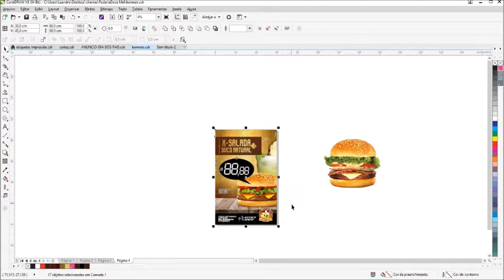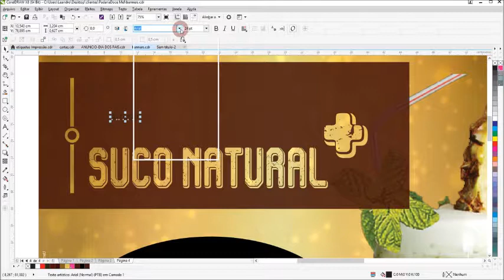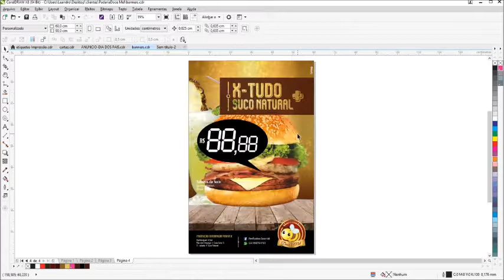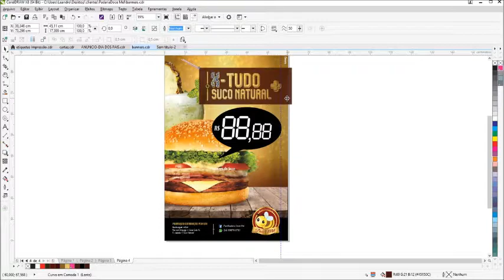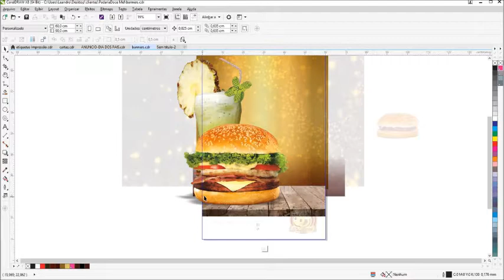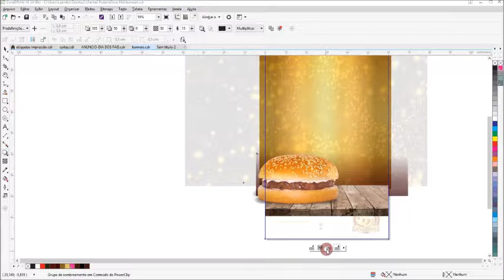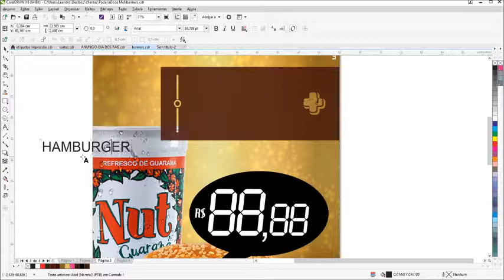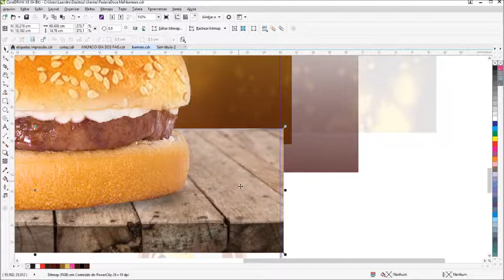Padaria Doce Mel - Parte2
Continuação do desenvolvimento de banners para padaria Doce mel, focada na imagem dos lanches.